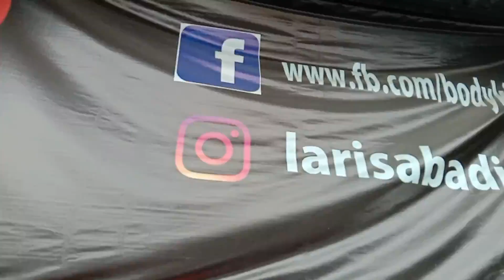Rubah Tampilan BMW E90 320i Jadi ala M3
Kali ini konsumen kami yang mempunyai BMW E90 datang bawa bodykit sendiri yang dipesan dari ibukota. Berbahan fiber namun kualitas nya baik. Tugas kami, Laris Abadi Yogya, di sini untuk memasang secara presisi dan mengecat nya dengan baik. Pengalaman sejak 2011 dalam bidang cat dan bodykit membuktikan nya. Yuk dilihat dokumentasi kami ini.
Nah Layanan Laris Abadi lainnya meliputi :
- Pengecatan Velg
- Pemasangan kaca film
- Pemasangan Kaca Mobil
- Pembuatan dan pemasangan Bodykit
- Pengecatan Body mobil untuk semua merek dan warna
- Perbaikan kendaraan baik asuransi maupun non-asuransi
- Konsultasi kondisi kendaraan untuk proses jual beli (KIR Master/ auto inspector)
- Perbaikan body gores dan penyok, bumper pecah, dan kerusakan ringan lainnya
(GARANSI PENGERJAAN - Syarat dan Ketentuan Berlaku)

Lokasi Laris Abadi Autobody :
Jl. Raya Wedomartani Raya No.17, Malangrejo, Wedomartani, Kec. Ngemplak, Kabupaten Sleman, Daerah Istimewa Yogyakarta 55584